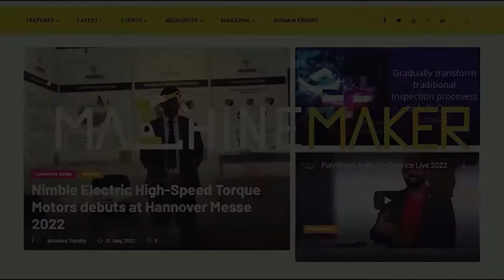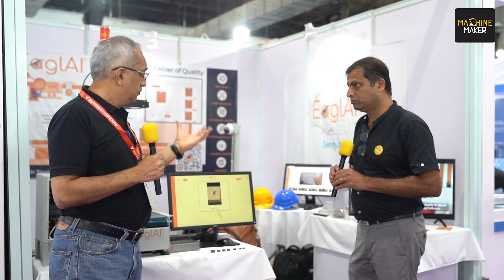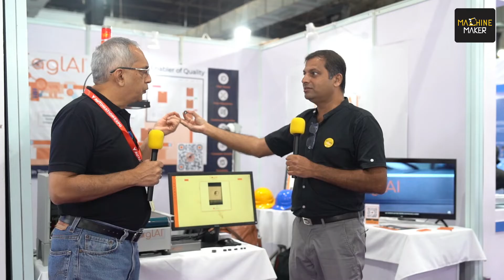The Eagle's Eye with Artificial Intelligence: EaglAI for Vision Inspection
As the brand name EaglAI reflects - the futuristic vision inspection system powered by Singapore-based Senquire Pte Ltd possesses an Eagle Eye for vision. The revolutionary cutting-edge, fully-integrated AI-driven system consists of Bespoke hardware - Cameras & proximity sensors, Proprietary Deep Learning Neural Networks and Advanced analytics dashboards.

Completely developed in India, EaglAI Research and Development Centre is based out of Pune, and its customer base is spread across the world. Equipped with the most talented team, EaglAI developed robust hardware to give the fastest and most accurate analysis of visual inspection for a wide range of applications.

During the Automation 2022 Exhibition recently held at the Bombay Exhibition Centre, EaglAI exhibited their vision inspection systems which drew the attention of visitors as well as some of the exhibitors. Industry Veteran Dhananjay Gupte, the founder of Senquire Pte Ltd - the holding company of EaglAI spoke to Hari Shanker of Machine Maker sharing about the product as well as the marketing potential.